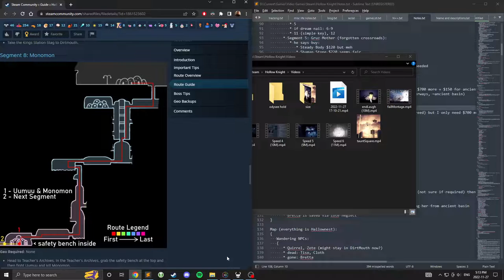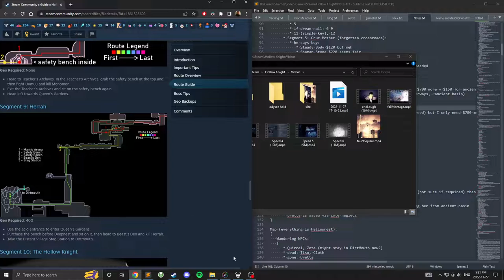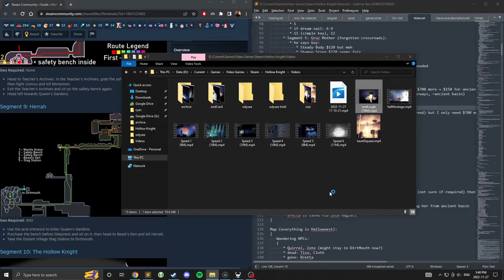Faster LP Hollow Knight 7 - wake the hornet nest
So there's no more dreamers but it isn't "dream no more" yet because the hollow knight is still dreaming of radiance, even though he's awake? Actually sleep walking would be a good explanation of the infection's control.

0:56 the invincible digging worm is thinking "pain" for some reason. 2:16 charm notch I mean and I think this is the right room. 2:41 that map only shows 2 left exits even though there's 3 which was throwing me off. 8:25 I hadn't noticed before that Quirrel's mask hat is the dreamer's mask. 16:19 I'm surprised it doesn't show the "deepnest" logo. Must've been taken by my mantis lords poke. 17:55 I'm referring to the wall spiders (eg 17:44). 29:52 "that's a great song for city of tears actually" I mean.

29:52 "Kiss The Rain" by "FEMM"

Chapters:
0:00 Uumuu
7:43 Queen's Gardens
16:18 DeepNest
19:06 Lair of the beast
25:41 Salubra notch and Sly shards